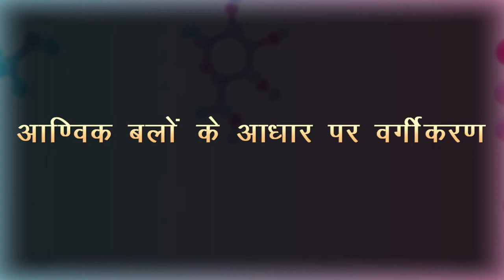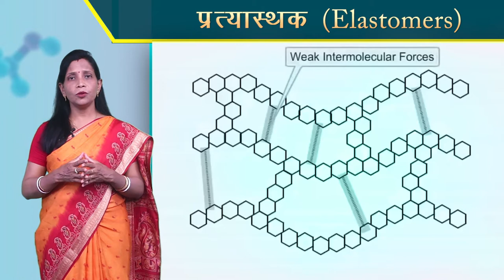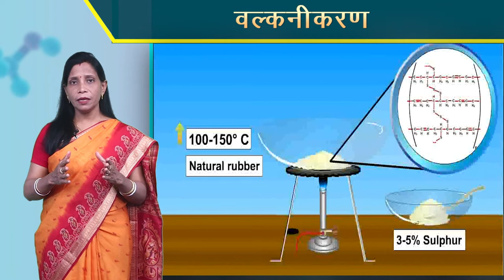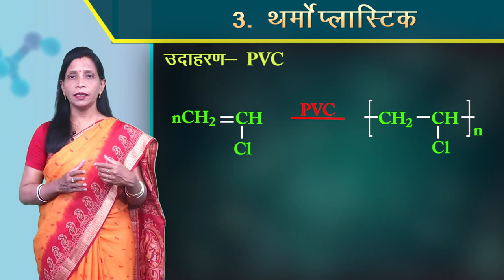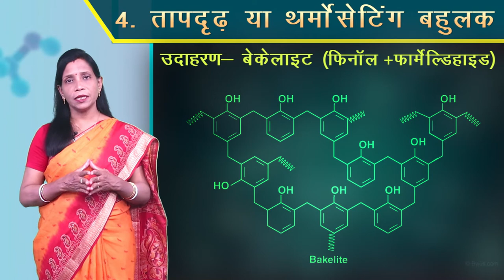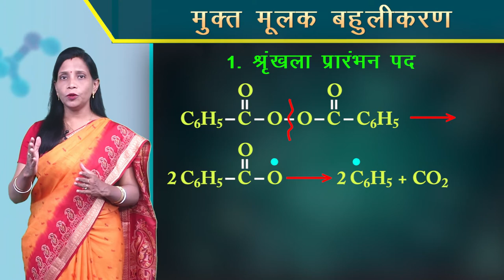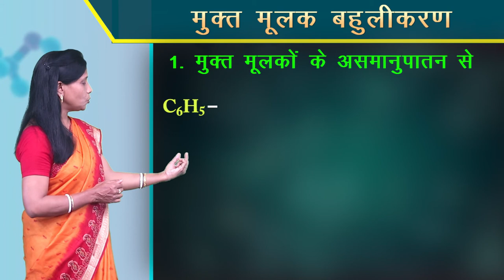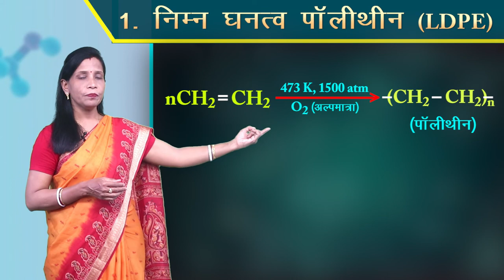CLASS 12th CHEMISTRY | CHAPTER - POLYMER | बहुलक